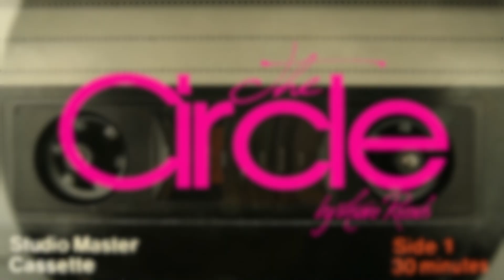The Circle Boss Town 30 Junio 2018 Asane Records